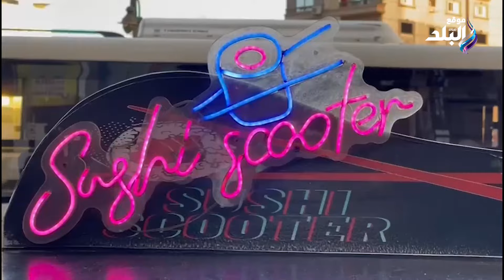أول سوشي على سكوتر فى مصر .. حكاية وليد وكريم : بيصرفوا على تعليمهم ونفسهم يبقوا براند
ما عليك سوى الانتساب إلى هذه القناة للاستفادة من المزايا:
ElBaladOfficial#
ElBalad_Official#